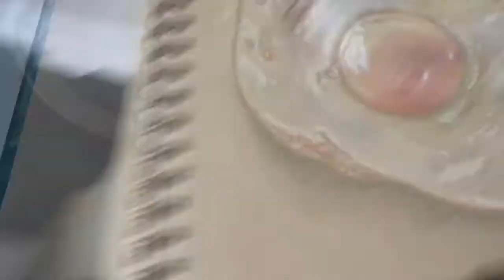Drawing Real Egg(Time Lapse)